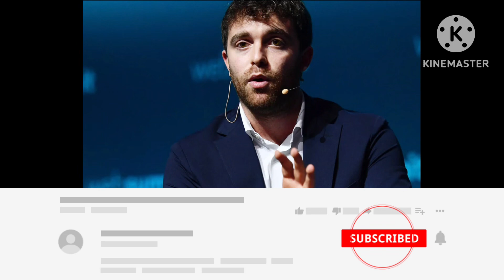Graham Potter is now armed ✅🔥with plenty of top players as Chelsea look to secure top-four in PL🔥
Welcome to Football Only Home . A sports channel for all the important club updates.
Edinson Cavani,Ole Gunnar Solsjaer,Liverpool Stand, Mark Goldbridge, The United Central, Rants and Bants,Anfield Home, Football Only Home, Rick the red, HairDrier Treatment,